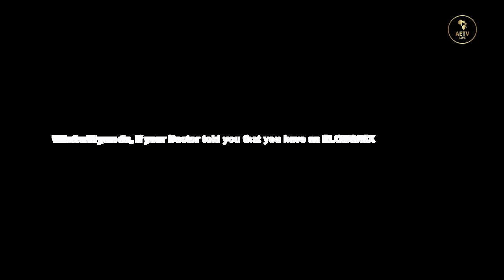VOX POP: what will you do if the doctor says you have elongated lifespan?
Here's a little timeout session as Mary takes to the streets to ask people a question that produced surprisingly hilarious answers.

No cheating, did you know the answer to this? Share your first thought with us in the comments.